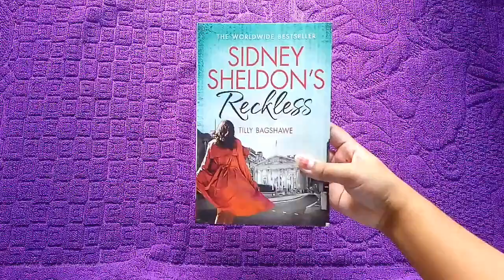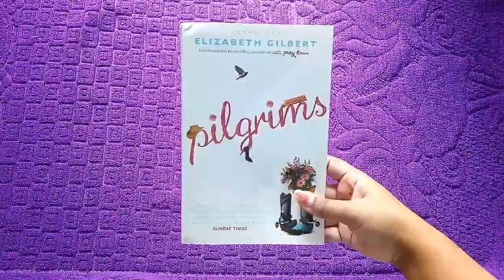How you can get CRAZY BOOK DEALS too!! Detailed information on DISCOUNTS AND BOOK DEALS.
Who doesn't want crazy book deals, right?
So, in this video I have shared how I stay informed about different offers. I wanted to share this with you all from a long time, and this seemed like a great opportunity to do so. I want you all to have access to all good things and I hope you all will find this valuable.

I hope you guys found this video enjoyable, and valuable.
Let's chat in the comments section!!

Xoxo
Love,
Sneha